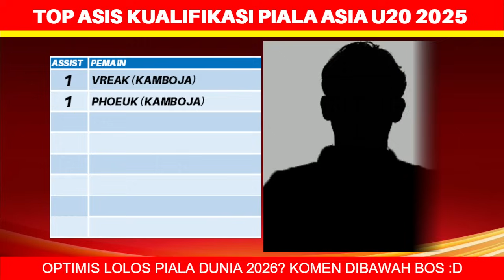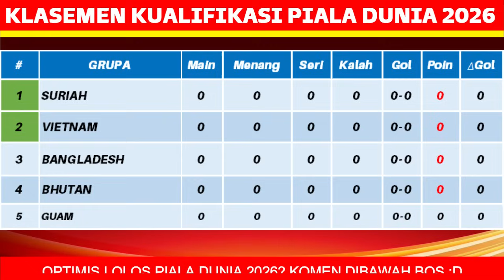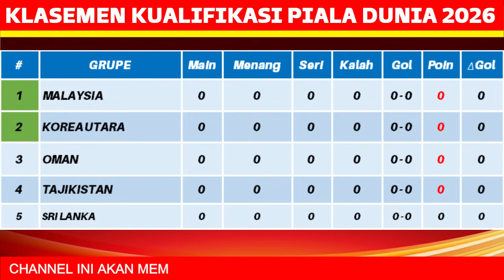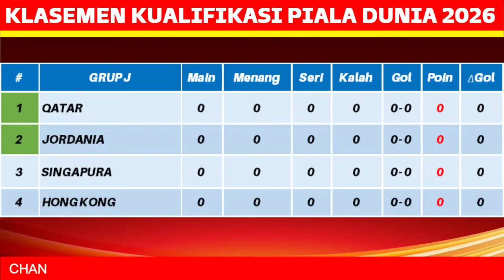Hasil Kualifikasi Piala Asia U20 2024 - Nepal vs Kamboja - Klasemen Kualifikasi Piala Asia U20 2025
Hasil Kualifikasi Piala Asia U20 2024 - Nepal vs Kamboja - Klasemen Kualifikasi Piala Asia U20 2025 terbaru hari ini